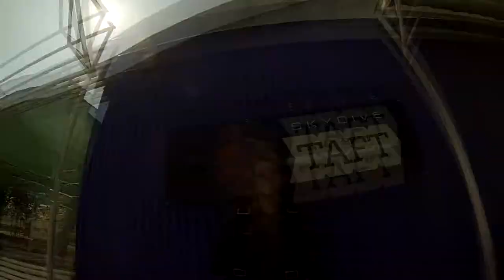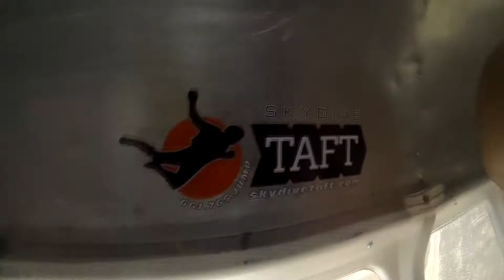Hannah Beringer Skydive Taft.